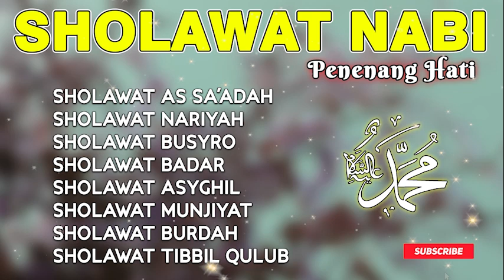SHOLAWAT NABI MERDU || SHOLAWAT TERPOPULER 2023 || SHOLAWAT AS SA'ADAH, SHOLAWAT NARIYAH